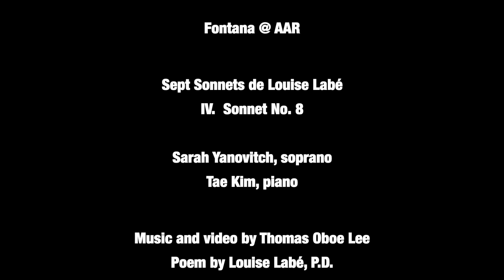Thomas Oboe Lee: Fontana @ AAR ... No. 523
Sept Sonnets de Louise Labé (2021)

IV.  Sonnet No. 8

Poem by Louise Labé (ca. 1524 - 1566), P.D.

Je vis, je meurs: je me brule et me noye.
J’ay chaut estreme en endurant froidure:
La vie m’est et trop molle et trop dure.
J’ay grans ennuis entremeslez de joye:

Tout à coup je ris et je larmoye,
Et en plaisir maint grief tourment j’endure:
Mon bien s’en va, et à jamais il dure:
Tout en un coup je seiche et je verdoye.

Ainsi Amour inconstamment me meine:
Et quand je pense avoir plus de douleur,
Sans y penser je me treuve hors de peine.

Puis, quand je croy ma joye estre certeine,
Et estre au haut de mon desiré heur,
Il me remet en mon premier malheur.

English translation …

I live, I die: I burn and I also drown.
I’m utterly hot and I feel cold.
Life is too soft and too hard for me to hold;
My joy and my heavy burden are mixed in one.

I laugh at the same time that I weep and frown;
The tarnish of grief has marred my pleasure’s gold;
My good flies away, but stays until it’s old;
I wither just as I find out that I’ve grown.

This is how love guides me, so changeably
That when I think the pain has me controlled,
With my very next thought I find I am free.

Then, just as I trust in joy so certainly
That the peak of a yearned-for hour makes me bold,
He shows me my familiar grief unfold.